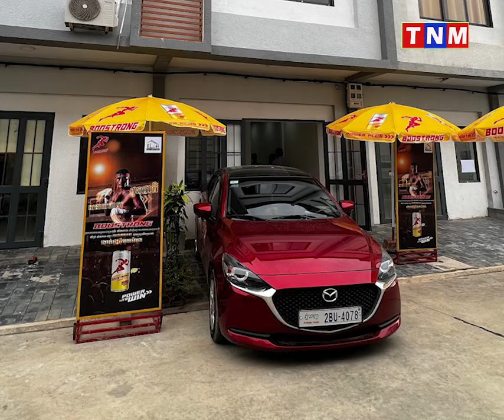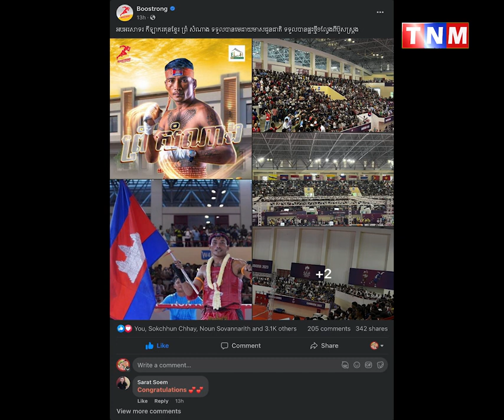អបអរកីឡាករគុនខ្មែរព្រំ សំណាង ទទួលបានមេដាយមាសជូនជាតិ បានផ្ទះពីប៊ូសស្ត្រងបុរី East Land & Home